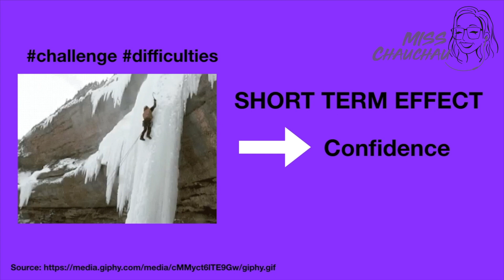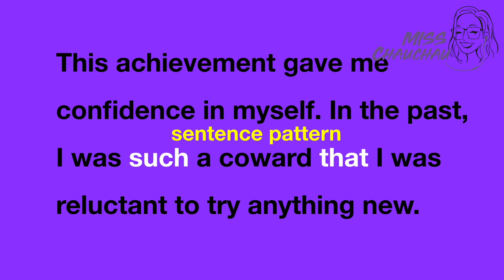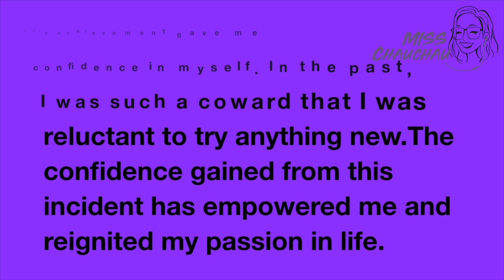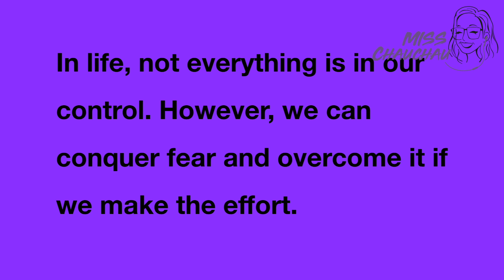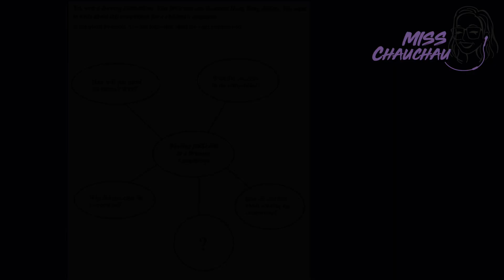【英文寫作】百搭故事結尾 🤓望長望短法🤓 第2集 | Misschauchau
在一連三集的影片裡，給予學生三招結尾大法，一步一步的教學生怎樣可以運用招式，
在大部分寫作故事情況下運用。
📕【限時ZOOM雞精課程】
📕【升Band 1必讀升中英文面試精讀課程】
📚【爆Points畫龍點晴法議論文寫作法寶電子書】
成為STUDYINGTOO會員｜網上實時ZOOM課程｜電子課程：
課程查詢：
有關Misschauchau
✅多於十年補習名校經驗
✅蘇格蘭心理學碩士一級榮譽
✅英文呈分試、初中英文、升中英文面試專家
✅ 達標香港教師英文基準試
關於【英文作文】的播放清單